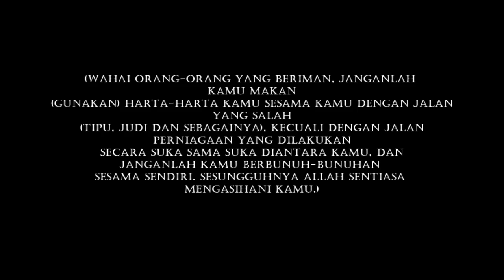Mati Katak 3.0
Tarikh ajal maut seseorang adalah tetap.
 Namun cara berakhirnya hidup seseorang itu atas ikhtiar masing2,
 kita diberi pilihan, anda pilih, anda TENTUKAN!

p/s: sejujurnay, video ini xde kaitan langsung dgn BERSIH 3.0
       sila beprasangka baik trhdp kami ^^ syukran